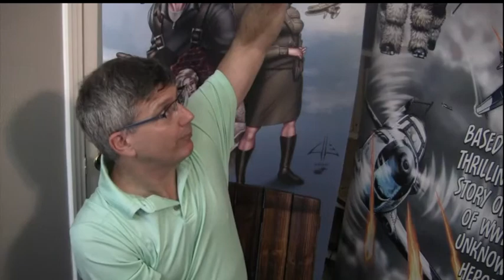Review of Jack Irons: Steel Cowboy, Issues 1 and 2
The campaign for Jack Irons issue 2 will commence in a few weeks.

The Indiegogo for White Lily #3 allows you to get the first three issues of the series for $18 INCLUDING SHIPPING: